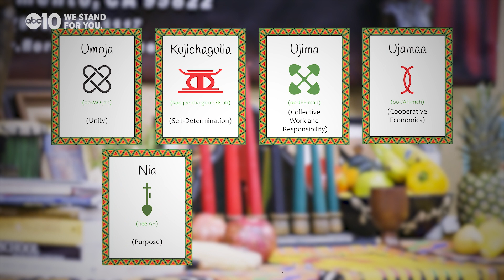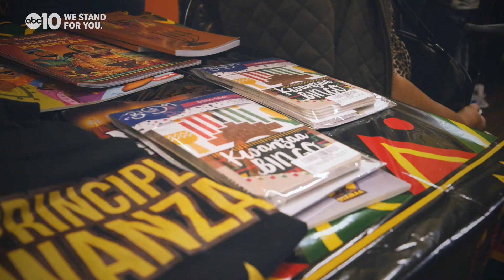An inclusive look at the holiday season | Race and Culture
The holiday season includes recognition of a variety of winter celebrations taking place at this time of year.